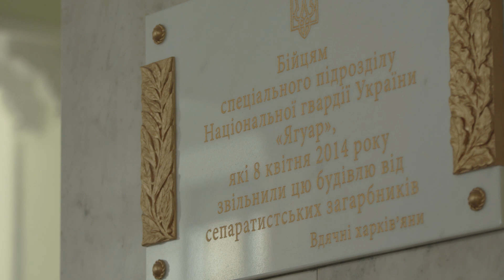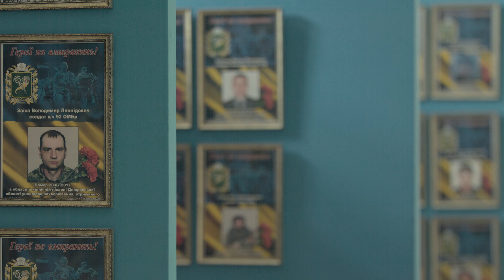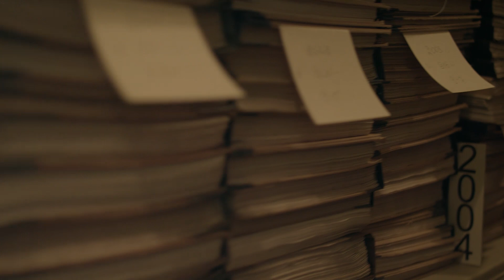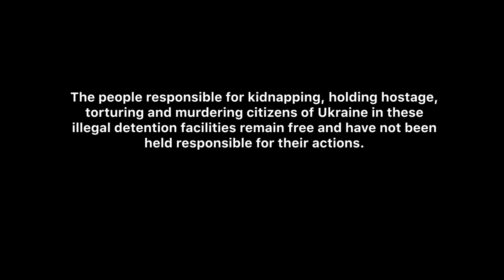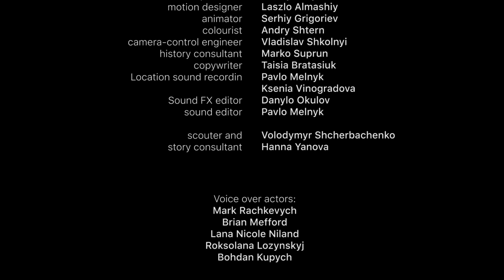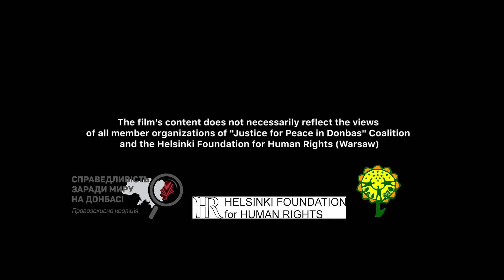Tangible Freedom (short documentary)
In 2014, the Russian Federation began military intervention into Ukraine.

In the occupied Luhansk, pro-Russian proxies turned the building of the Regional State Administration into the "House of Government" of the self-proclaimed republic and the place of holding the civilians in illegal custody.

This film will introduce the viewer to the fate of five former prisoners, ordinary Ukrainians, who will share their stories.

Cast:
OLEKSANDR KONONOV
VICTORIA KONONOVA
OLEKSANDR RETIVOV
GAYDE RIZAEVA
DMYTRO TYNDA

Narrated by Nolan Peterson

Voice Over Actors:
 Mark Rachkevych
 Brian Mefford
 Lana Nicole Niland
 Roksolana Lozynskyj
 Bohdan Kupych

Film crew:
director Kostiantyn Kliatskin
cinematographer Pavlo Lypa
composer Roman Vishnevsky
Supervising Sound Editor Vasyl Yavtushenko
executive producer Serhiy Malyarchuk
motion designer Laszlo Almashiy
animator Serhiy Grigoriev
colourist Andry Shtern
camera-control engineer  Vladislav Shkolnyi
history consultant Marko Suprun
copywriter Taisia Bratasiuk
sound engineer Pavlo Melnyk
 Ksenia Vinogradova
sound effect editor Danylo Okulov
sound editor Pavlo Melnyk
scouter Volodymyr Shcherbachenko
story consultant Hanna Yanova